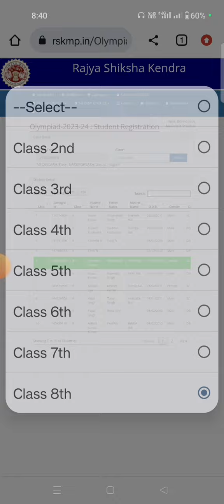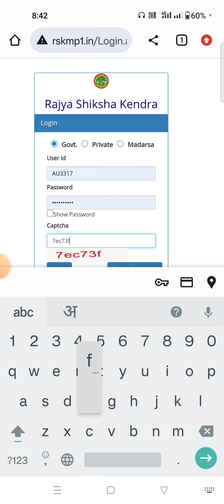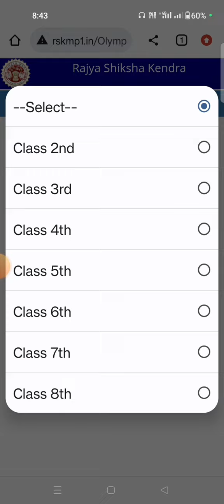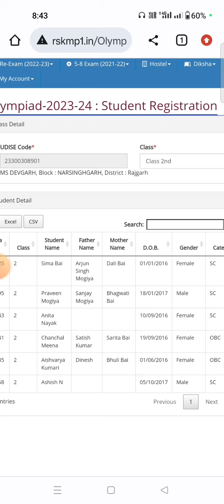ओलंपियाड रजिस्ट्रेशन में छात्र प्रदर्शित न हो तब छात्रों को कैसे जोड़ें ? Olympiad registration 2023.